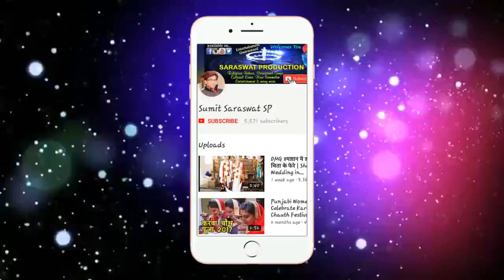Ud Gai Nindiya Meri | Superhit Shyam Bhajan by Kumar Giriraj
भजन : उड़ गई रे निंदिया मेरी बंशी क्या श्याम ने बजाई
स्वर : कुमार गिरीराज जयपुर
निर्माता : सारस्वत प्रोडक्शन
निर्देशक : सुमित सारस्वत
संगीत : श्याम म्यूजिकल इवेंट्स, जयपुर
ऑडियो : मुकेश लाटा